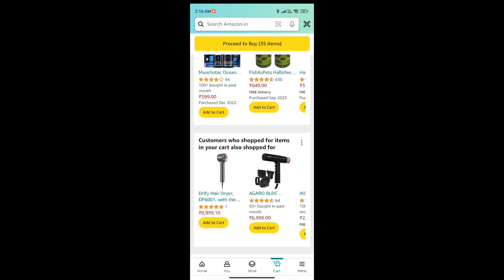Amazon mystery box unboxing // first time 😍